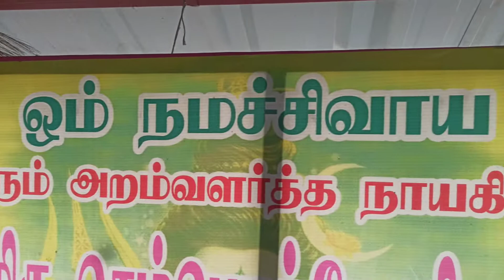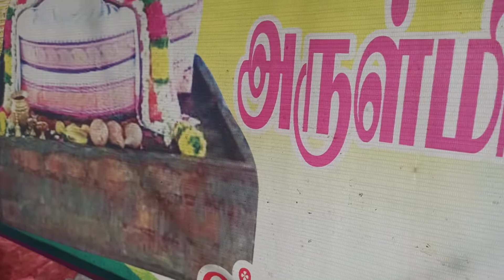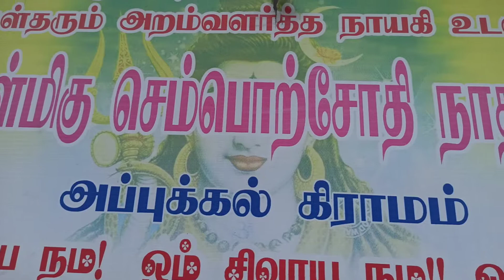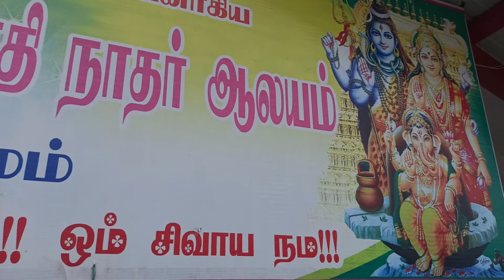🎉அப்புக்கல் மலைமீது அழகிய சிவன்.🎉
Tilak Sridharan Vellore 2